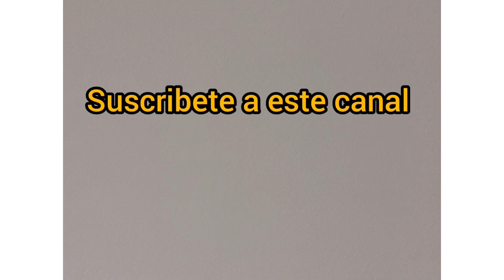Video de la naturaleza 👍